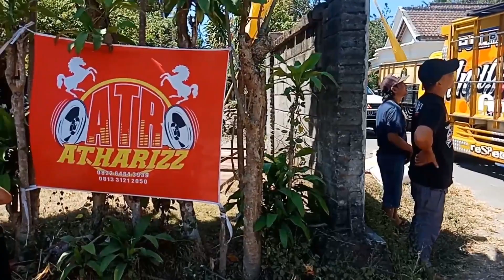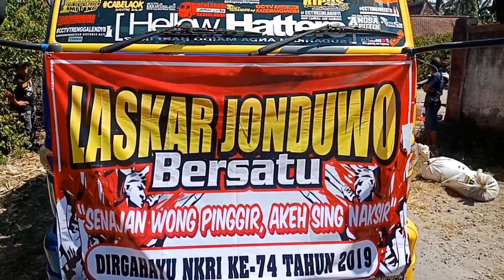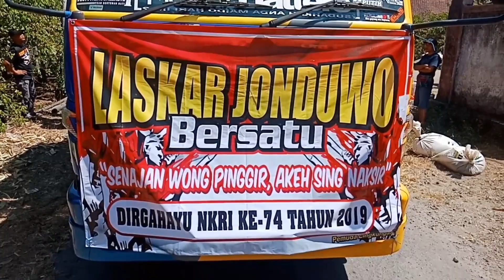LOADING ATTARIZ KARNAVAL SUMBERASRI